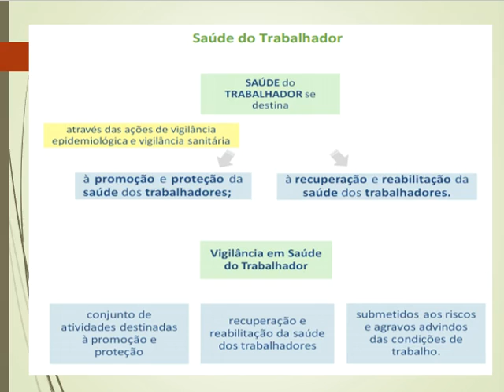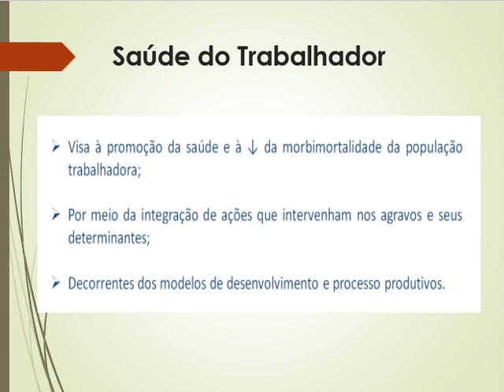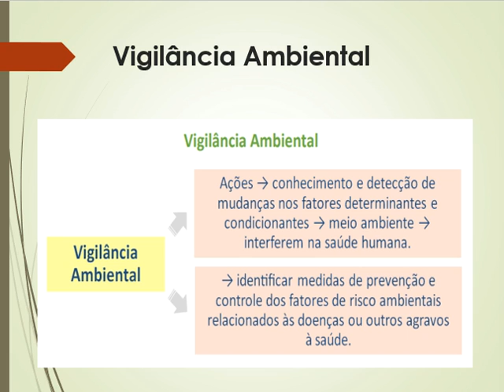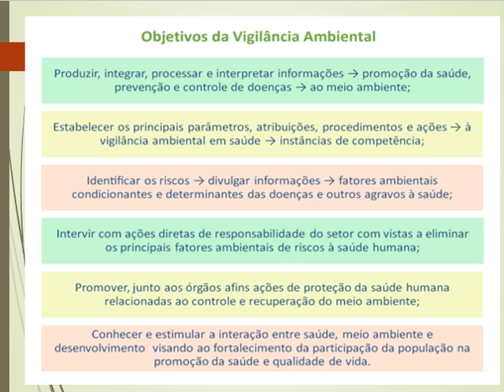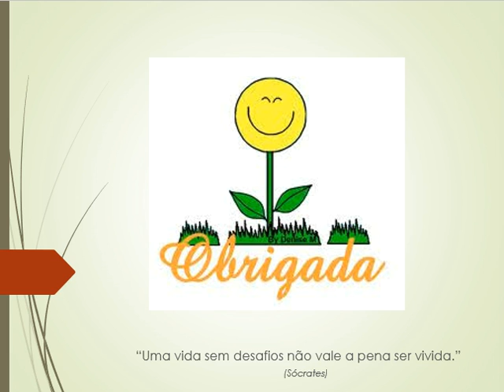PTS AULA 1 PARTE FINAL